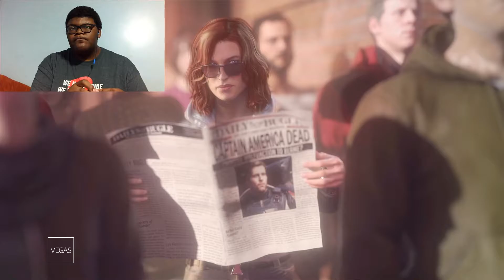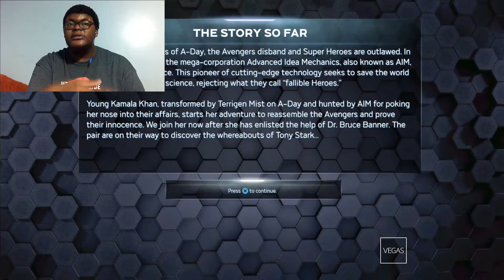IT'S FINALLY HERE!!!! MARVEL'S AVENGERS BETA LET'S PLAY #1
THE AVENGERS BETA IS FINALLY SO FUN TO GET MY HANDS ON THIS GAME AND PLAY AS IRON MAN, CAPTAIN AMERICA, BLACK WIDOW AND THE HULK CAN'T WIT FOR THE FULL GAME GONNA BE SO MANY GAMEPLAYS AND YES YA BOY IS BACK BUT ONLY FOR A LITTLE BIT

WON'T BE UPLOADING DAILY HOW I USED TO BUT IF I CAN I'LL GET A VIDEO OR REACTION OUT FOR YOU GUYS

MY FACE CAM VIDEO AND THE GAMEPLAY ARE NOT SYNCED SO BARE WITH ME I HAVEN'T EDITITED IN A WHILE